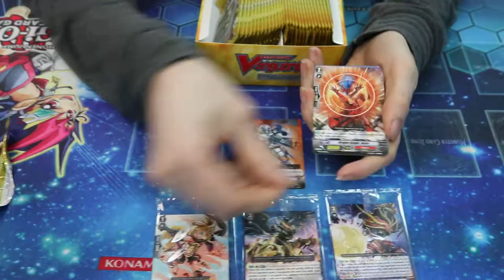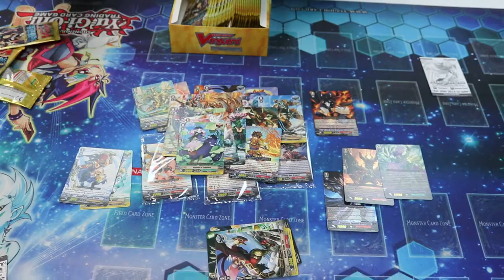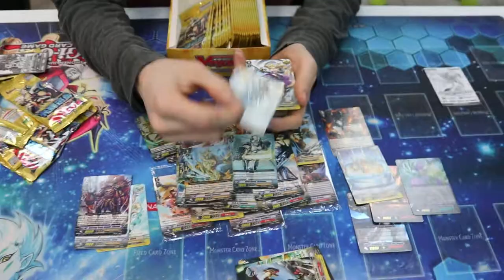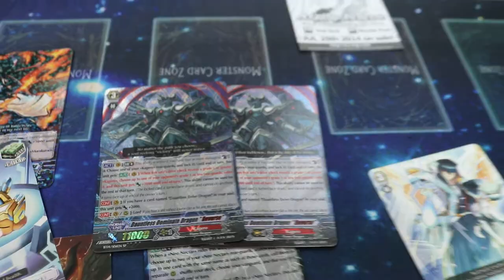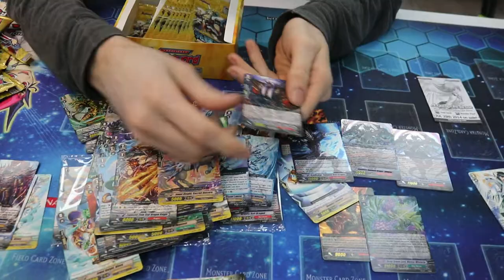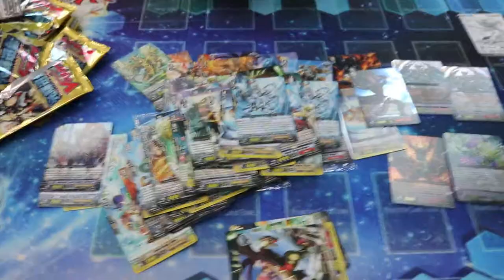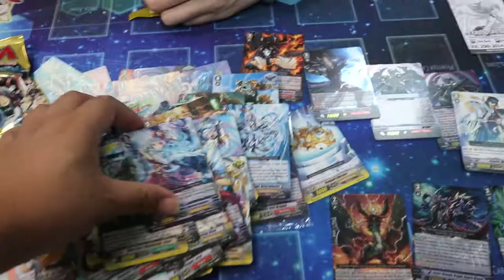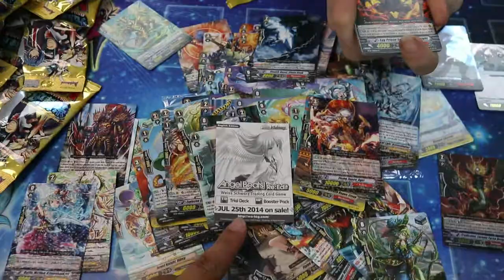Unboxing Brilliant Strike BT-14 - Cardfight Vanguard